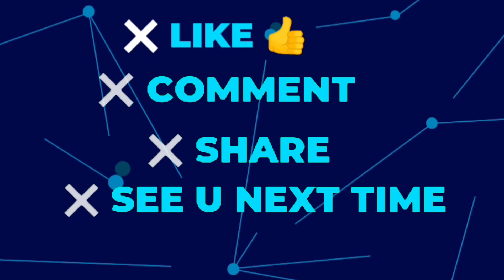5 new creative photos || click in your mobile || mobile photography tips and tricks...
hello guys

hello friends I am back with new video
with a new 5 creative photos
this all photos and videos are shoot in mobile ( mi a3 ) friends you all soo click in any android phone
and guys comment how is that video

see u in video 😉